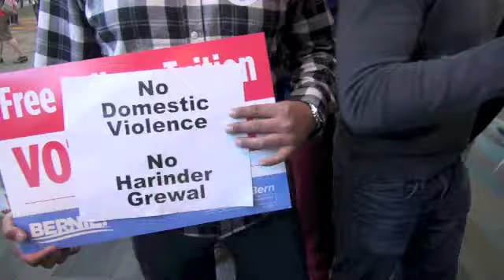Sanders Supporters Protest and Speak Out At 2016 CA Democratic Party Convention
Fifteen hundred students, trade unionists and activists rallied and protested at the California Democratic party convention in San Jose on February 27, 2016. Sanders supporters called on the super delegates at the convention to vote for the candidate with the highest public vote. Nurses, teachers and communication workers spoke out about their issues.